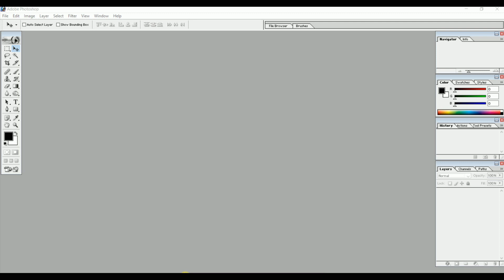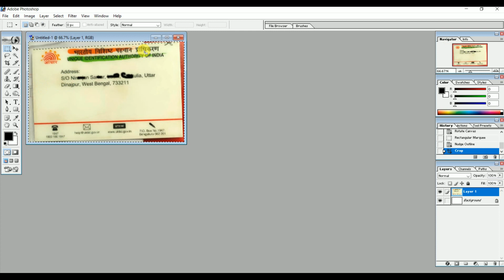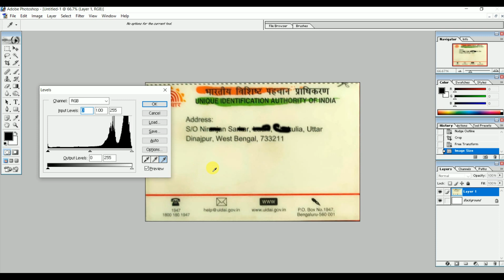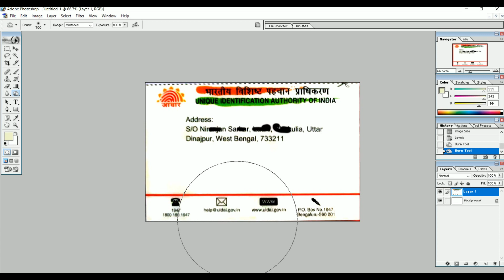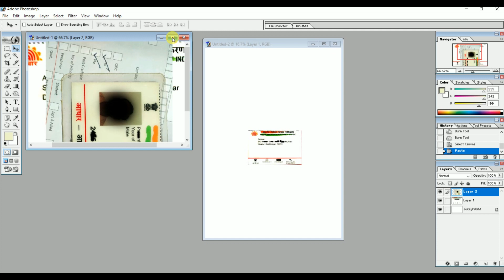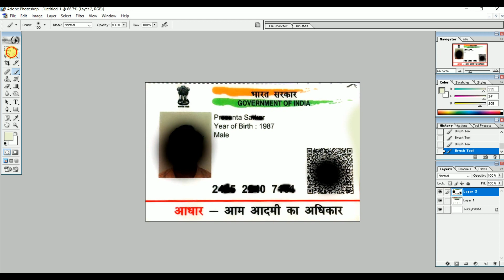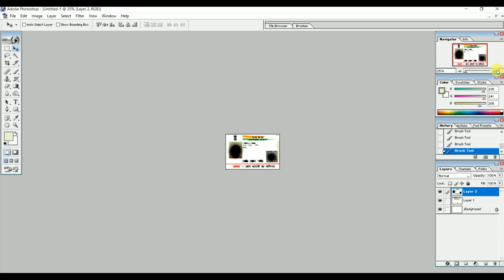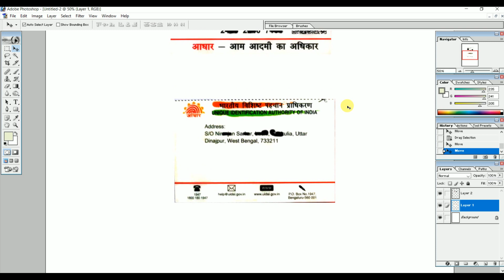Whatapp Se Aadhaar Card ko kaise Print Kare | Whatapp से Aadhar Card को Print कैसे करे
5.2M views. 55 minutes ago